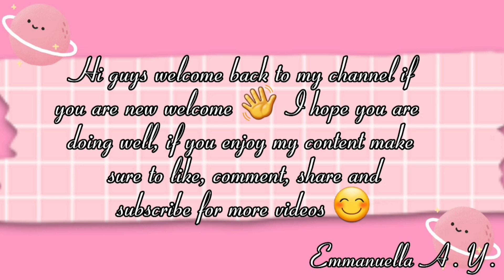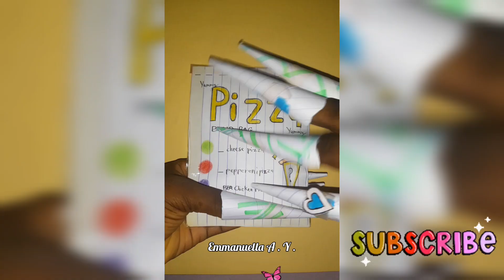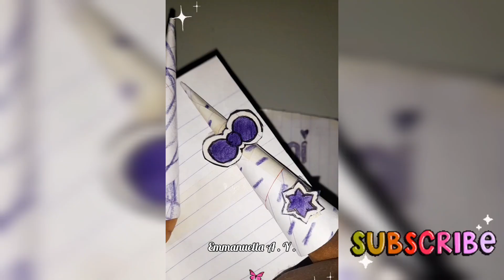ASMR Cute💕 and Fantastic | DIY | Crafts and Arts🎨 | Blind Bags, Paper squishy | Tiktok Compilation✨